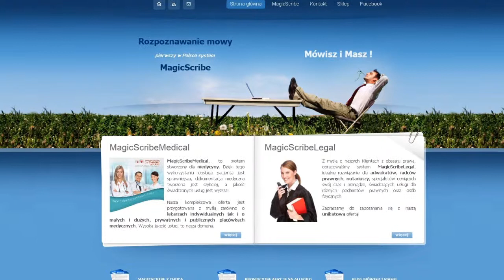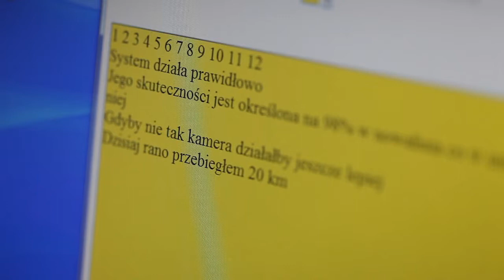MagicScribe Unikkon Integral - Warszawa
Projekt realizowany jest w ramach Programu Operacyjnego Innowacyjna Gospodarka - MagicScribe, to pierwszy w Polsce system rozpoznawania i zamiany mowy na tekst. W łatwy i szybki sposób umożliwia rozpoznanie dyktowanego tekstu, przekształcenie go na tekst pisany, a następnie zachowanie zapisanej notatki w postaci pliku na dysku.

Działanie 1.4 wsparcie projektów celowych - Działanie 4.1 wsparcie wdrożeń wyników prac B+R.